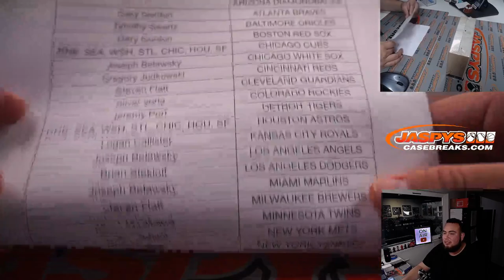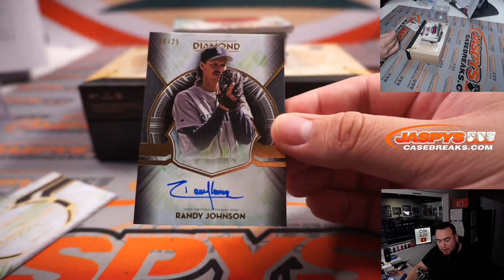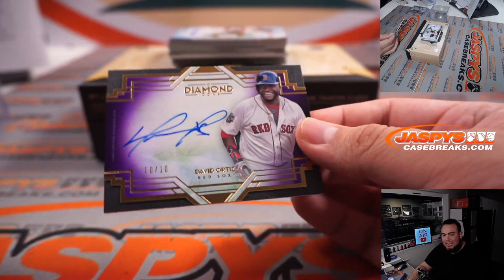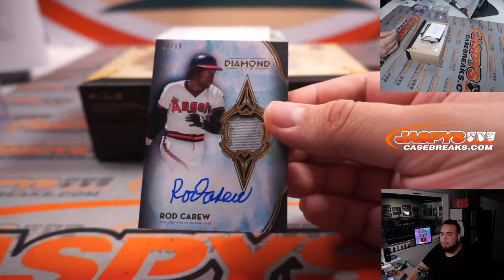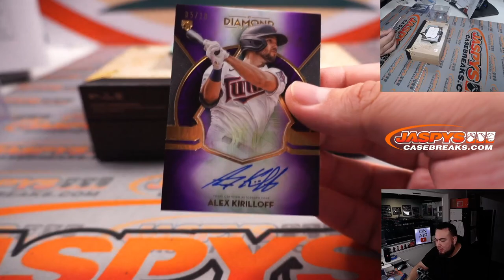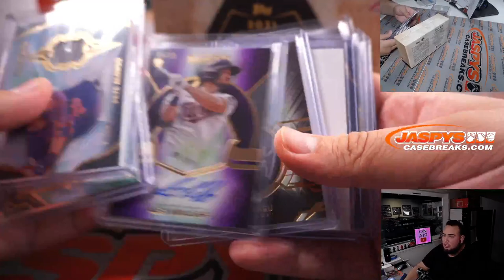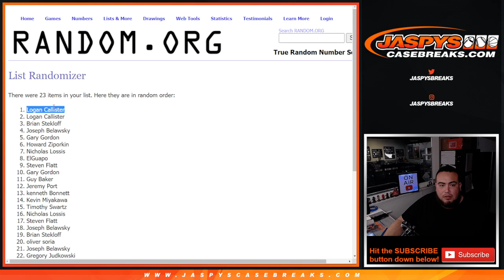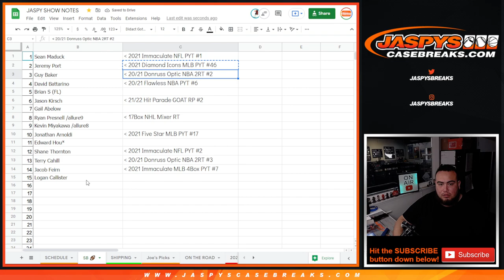Sat. 1/29/22 - *1x SB 🏈* 2021 Topps Diamond Icons Baseball 1-Box Break #47 *PYT*